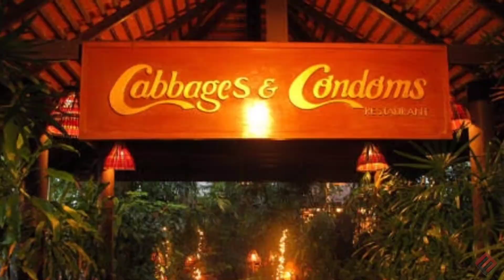इस रेस्टोरेंट मै लड़कियों पर खाना परोसा जाता है | 5 Strange Restaurant You Can't Believe(HINDI)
#5 Strange Restaurant You Can't Believe(HINDI)
finding mystery

Thankyou

Also watch my these video's

1. एक इंसान पूरे दिन मै सेक्स के बारे मै कितनी बार सोचता है?Amazing Fact's| Finding Mystery(HINDI)

2. महिला ने बनाया 3 दिन तक चोर के सात शरारीक सम्बंध | 9 Most amazing Fact's | Finding Mystery (HINDI)

3. दुनिया की सबसे मोटे पैर वाली औरत | Most

4. पहाडों मै देखा गया ये खतरनाक जीव | Mystery Of Chimera | Finding mystery (HINDI)

5. दिमाग को हिला देने वाले 10 Most Amazing facts | finding Mystery ( HINDI)